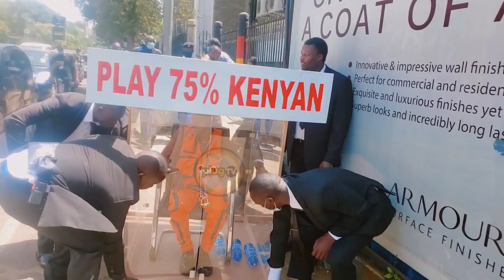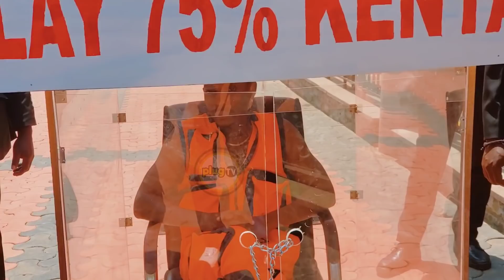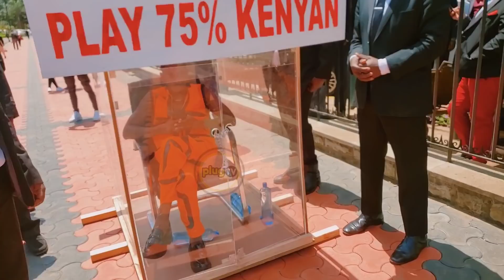RELOADED DRAMA : ERIC OMONDI THREATENS TO DI£ HUNGRY OUTSIDE PARLIAMENT